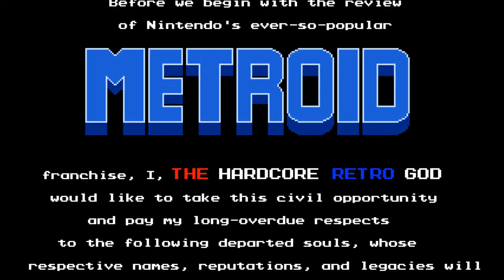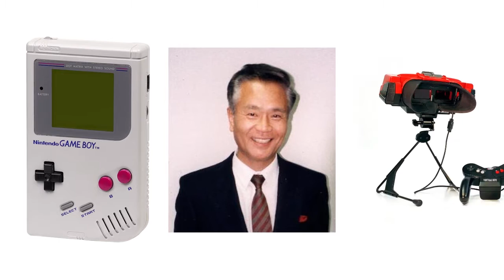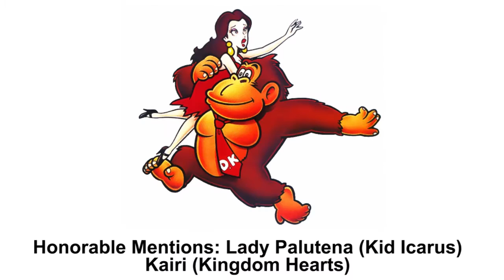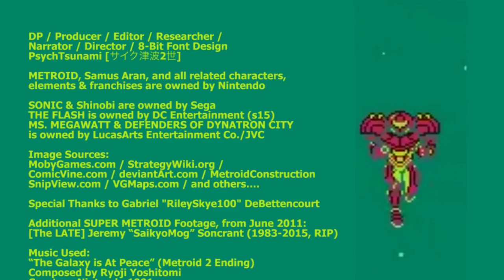The Hardcore Retro God (Review #25 - Metroid)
After an extensive-beyond-imagination hiatus of 2 months, I have once again resurfaced from the abyss…this time on Nintendo’s ever-so-popular nonlinear action/adventure-platformer hybrid franchise, revolving around the efforts of a lone bounty hunter hell-bent on eradicating the hell out of the title organisms, as well as various hostile lifeforms throughout both Zebes and their rightful home planet, SR388.

Join both Yours Truly and "RileySkye100" DeBettencourt as we cover Nintendo’s esteemed METROID franchise (the first NES installment, its mixed black-sheep Game Boy follow-up - whose varying clip quality I suggest excusing due to rendering complications - and its ever-so-praised SNES gem of an outing), and how far and great they’ve become over time ever since their respective dates of inception.

As always, for the sake of this long-awaited release, I will be paying my respects to recently deceased celebs (including the late Satoru Iwata, who passed away on my own frickin’ B-Day no less)…so please, show as much reverence & heart as necessary!!

NOTICE - THERE WILL BE HELL TO PAY (comment deletions, blocking, etc. - punishment-wise) if a single insult-laced comment is posted revolving around hygiene/presentation; or comparisons between Yours Truly and other reviewers!

Also, should any spoilers happen to pop up regarding any Final Bosses / Areas / Weapons...most endearing apologies; be sure to skip ahead as far as possible to the next subject!